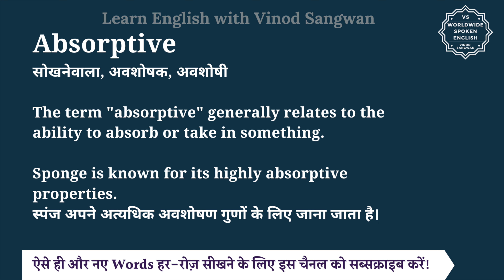Absorptive meaning in Hindi | Absorptive ka matlab kya hota hai | English to hindi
इस वीडियो में आप Absorptive का हिंदी में मतलब समझेंगे और साथ में Absorptive का pronunciation भी सीखेंगें यानि की आप Absorptive के अर्थ के साथ साथ ये भी सीखेंगें की Absorptive को कैसे बोले या Absorptive को बोलने का सही तरीका क्या है |

तो बस एक मिनट में सीखिए Absorptive को|
Let’s learn Hindi Meaning of Absorptive in detail.

Absorptive का हिंदी में अर्थ होता है
सोखनेवाला, अवशोषक, अवशोषी

The term ""absorptive"" generally relates to the ability to absorb or take in something.

Sponge is known for its highly absorptive properties.
स्पंज अपने अत्यधिक अवशोषण गुणों के लिए जाना जाता है।

Absorptive को इन उदाहरणों से और अच्छे से समझ सकते हैं